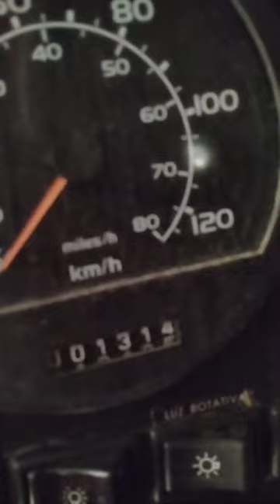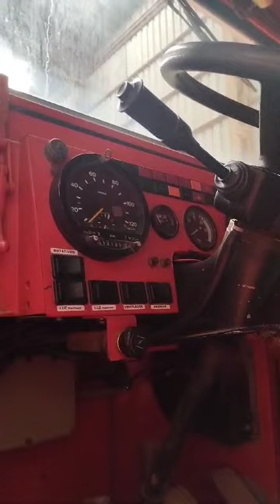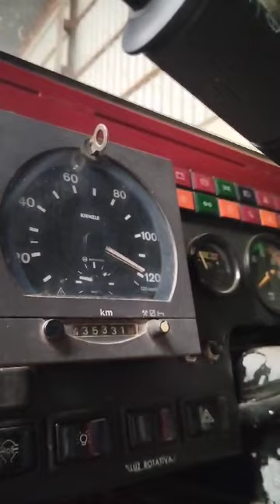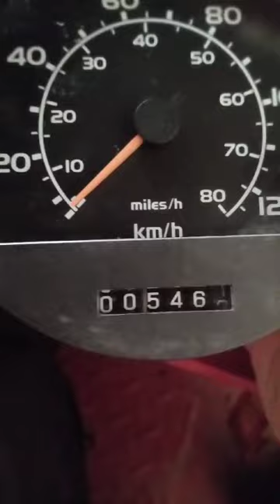Pegaso "Egipcio". Diferentes modelos